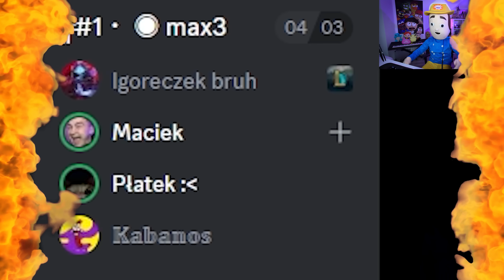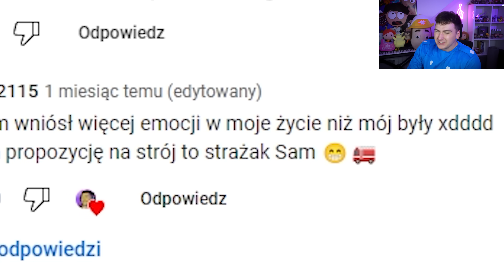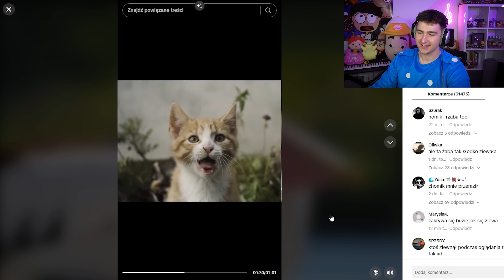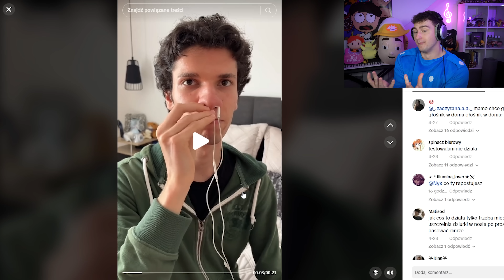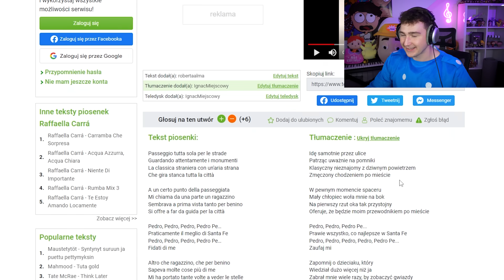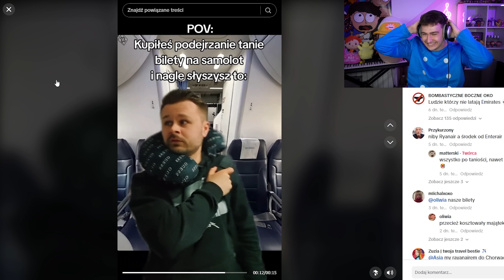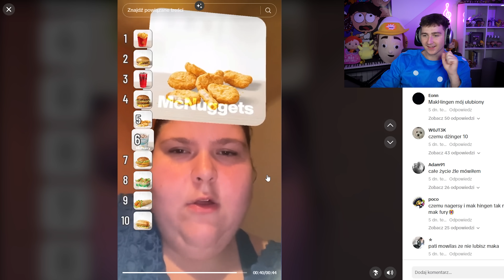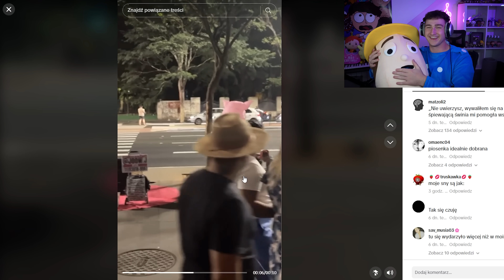🤣 KRÓLOWA RANKINGÓW, PEDRO PE i TELL U GF 🥵 - ZAGUBIONY W INTERNECIE #219